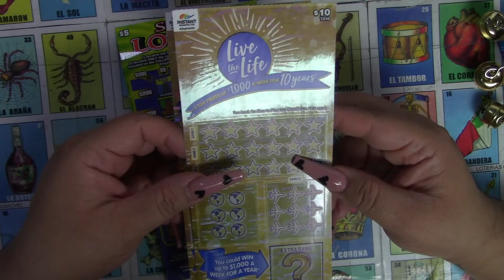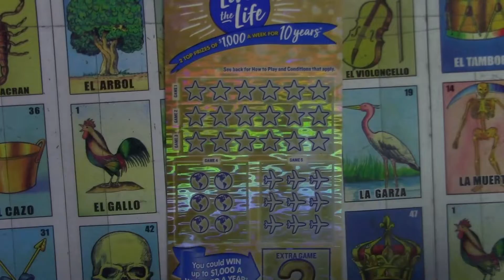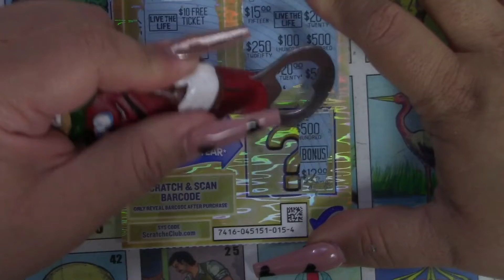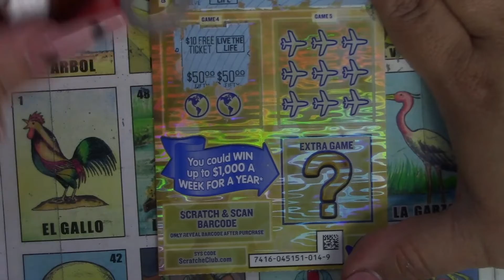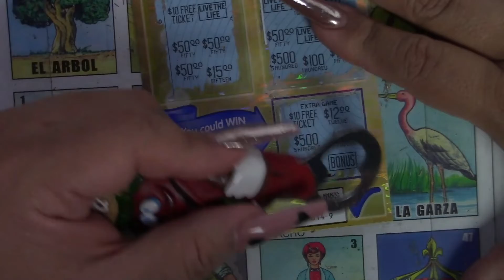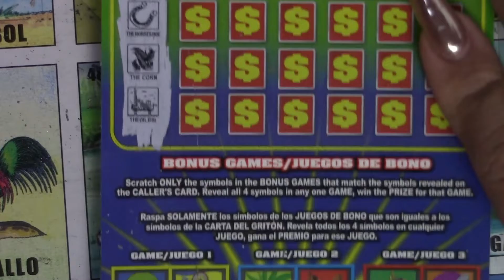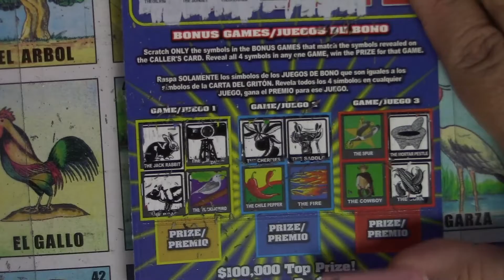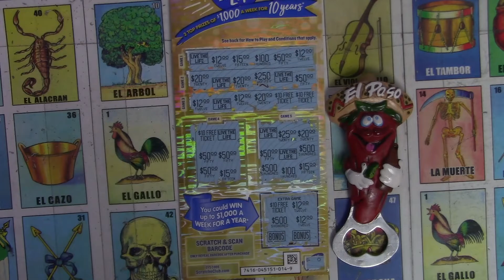AUSTRALIAN LOTTO PLAYING LIVING THE LIFE AND A SUPER LOTERIA MONEY!! MONEY!!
THEV3 Fam Bam! on the HUNT for a BIG WIN in "SUN CITY" EL PASO, TEXAS, one LOTTERY TICKET at a time.

Get to know TheV3 on Social Media & get your SWAG & MERCH!
Beautiful GOLD foil Stickers now available! **THEV3 COINS coming soon!**

Thank ya'll for the all of the Love & Support! Play responsibly and most of all have fun!